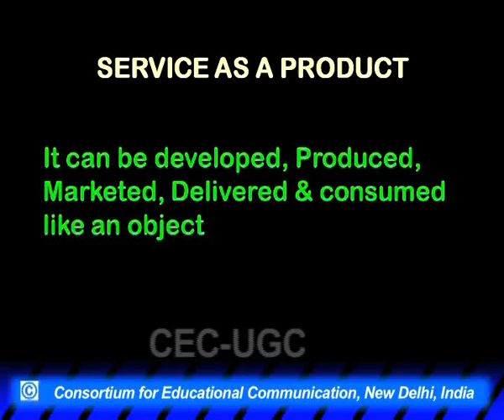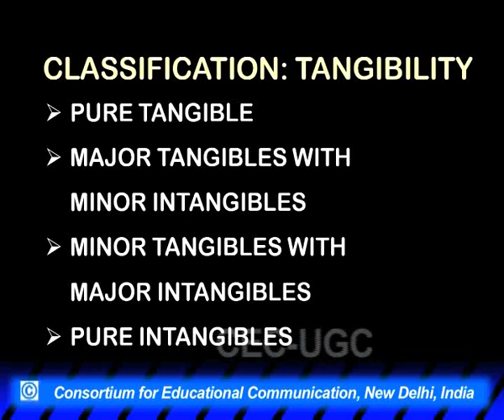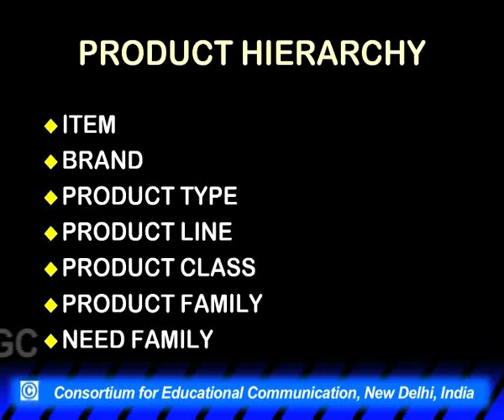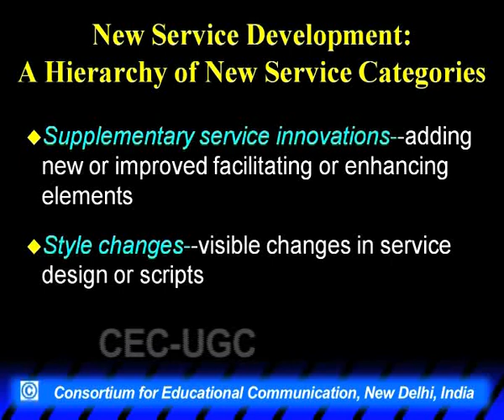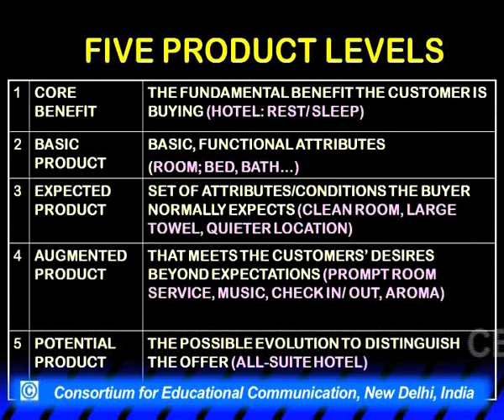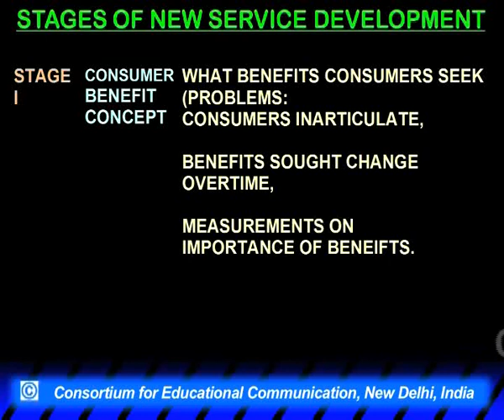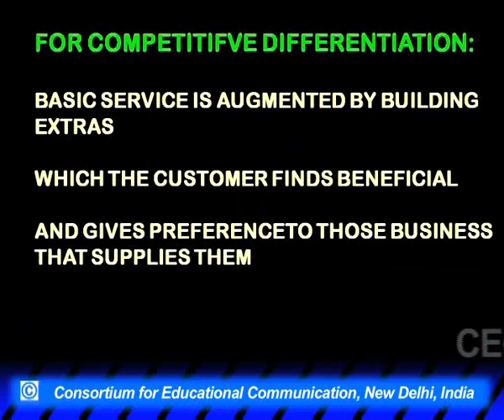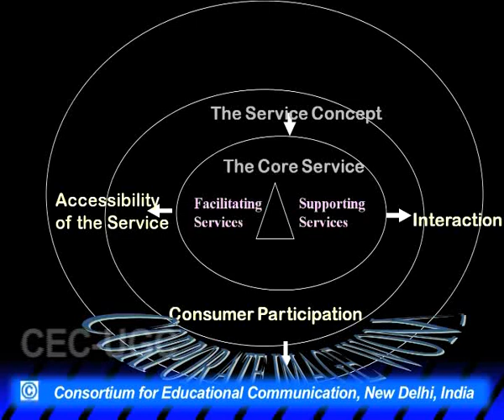Management : Services Marketing - part2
This Lecture talks about Services Marketing.